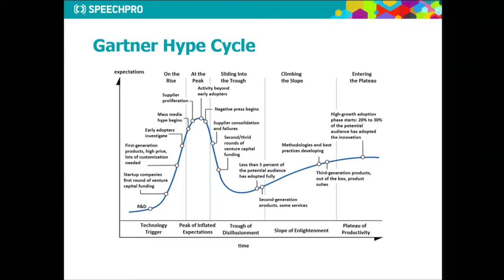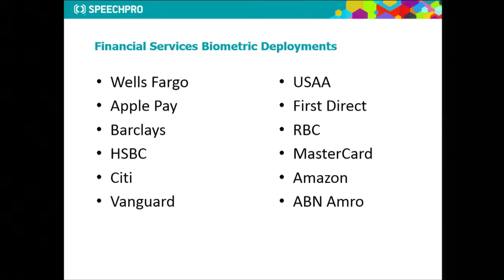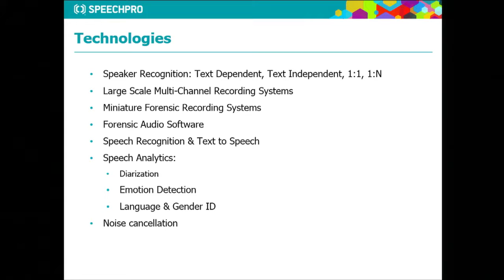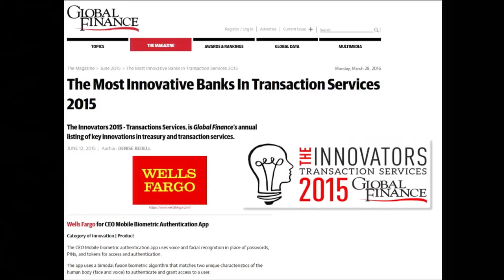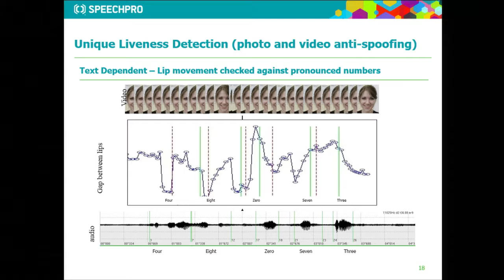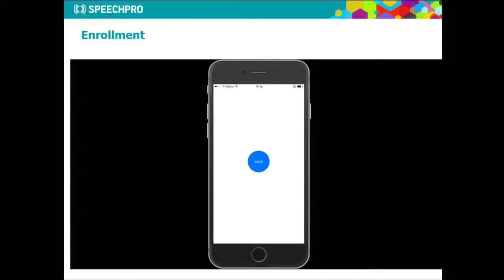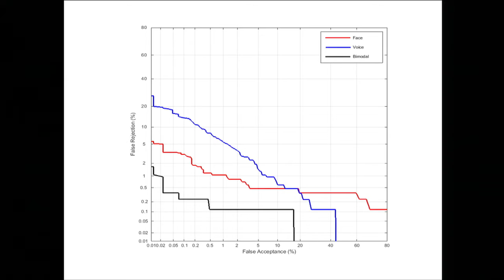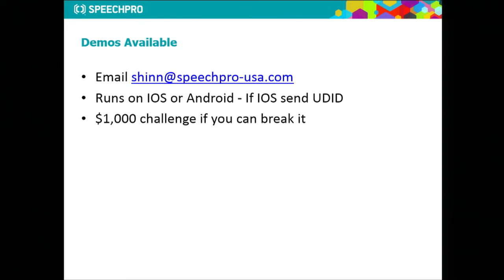FinDEVr NY 2016 / Speechpro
SpeechPro demoed at FinDEVr New York in 2016.

SpeechPro is a global leader in speech and audio processing. The strength of our technology comes from the world-class R&D team of over 150 specialists including 28 PhDs. SpeechPro global distribution network spans over 200 resellers and partners worldwide. Our products are deployed to over 74 countries. SpeechPro core expertise is speech recognition & text-to-speech, audio recording, forensic audio analysis, noise cancellation (audio enhancement) and biometrics (authentication, identification and verification).